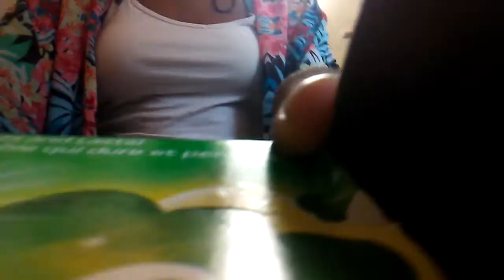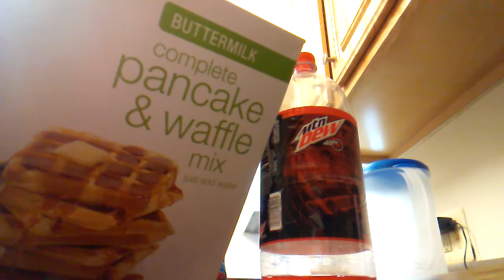What is this video!?!!?!